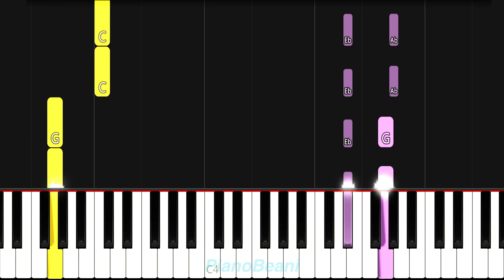V - "Slow Dancing" - EASY Piano Tutorial & Sheet Music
I didn't know a flute can be sooo jazzy 🪈🪈🪈

Here is the easy piano tutorial to learn how to play "Slow Dancing" by V aka Kim Taehyung from BTS!

I create accurate, easy-to-learn Synthesia PianoTutorials of your favorite songs, and I always make SheetMusic for every tutorial so you can learn to play at home or with your friends.